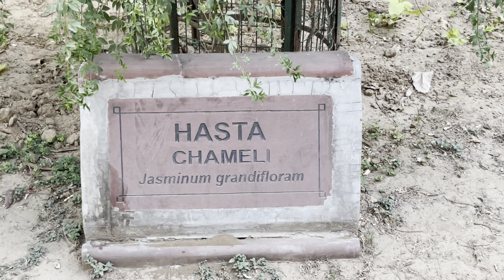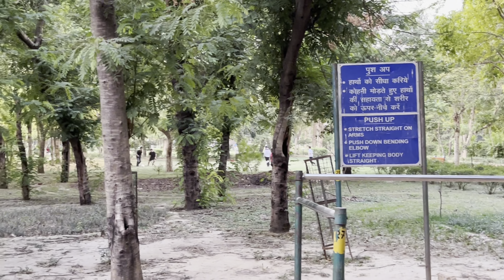5 senses garden delhi 👀 Deer park Delhi 🦌 अब समझ आया ये क्यों बनाया गया हैं ? | hauz khas fort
Deer parks gained popularity in Britain after the Norman Conquest of the 11th century. Most parks were created between 1200 and 1350. It is estimated that there were once over 3,000 deer parks across England, Scotland and Wales. These varied greatly in size, from several to thousands of acres.

Deer park was once known as Bagh -e- Alam ( 'Garden of World' ) and lay between Sultan Allauddin Khilji's Siri fort and Hauz – i – Alai now popularly known as Hauz Khas Lake which was the largest man made water body of that time.

This place is popular for walking, jogging and weekend outings. Deer Park comprises many subsections such as Duck Park, Picnic Spots Rabbit Enclosures etc. The park is accessible from Safdarjung Enclave and Green Park, Hauz Khas Village.